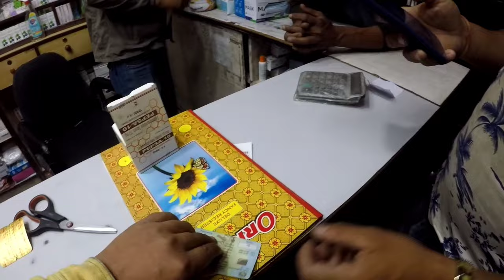NIGHT LIVE ACCIDENT MERO 😡@ADS355